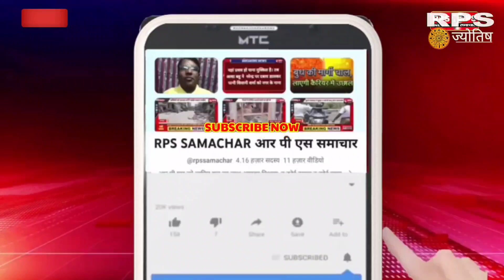आज का राशिफल व पंचांग